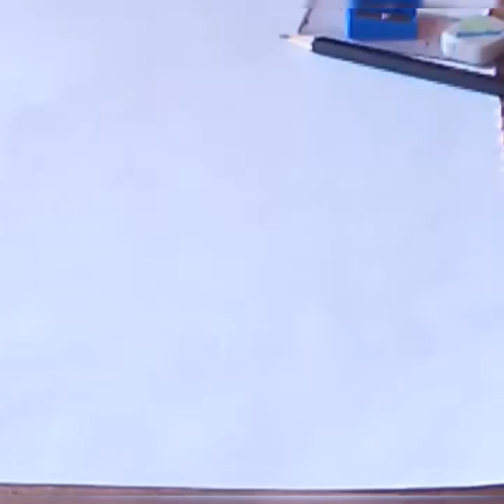How To Draw A Girl With Beautiful Flowers / Beautiful Pencil Sketch Of A Girl Step By Step